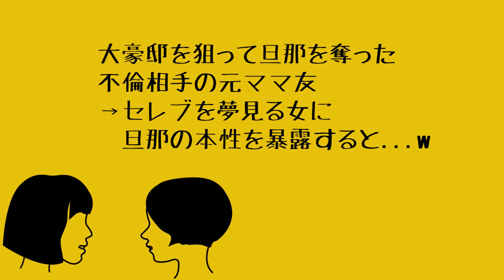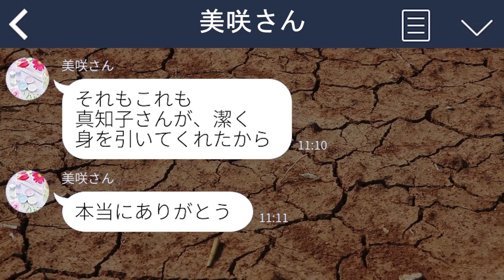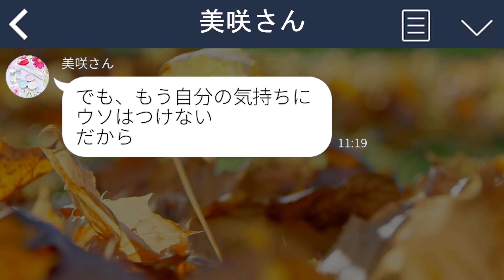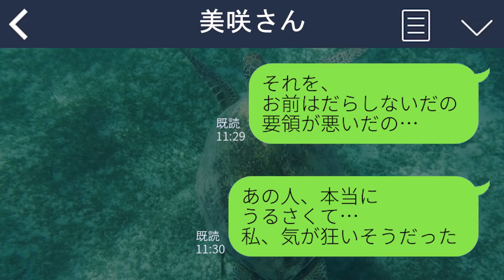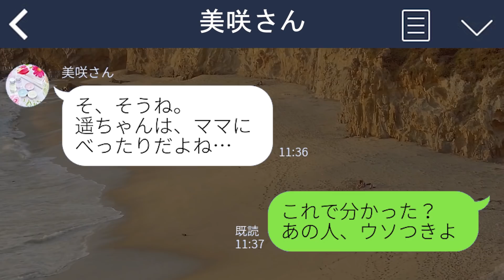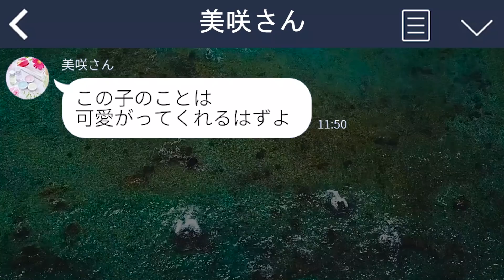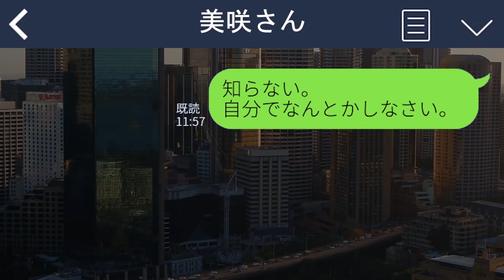【LINE】大豪邸を狙って旦那を奪った浮気相手の元ママ友→セレブを夢見る女に旦那の本性を暴露すると...w【スカッとする話】